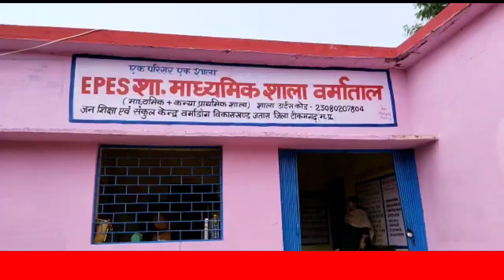टीकमगढ़ के ग्रामीण अंचलों के स्कूलों में दंबग द्वारा चलाया जा रहा स्व सहायता समूह लेकिन स्कूली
छात्र-छात्राओं के मुंह से छीना जा रहा निवाला.देखिए रिपोर्ट में